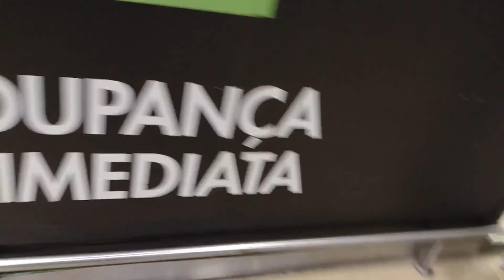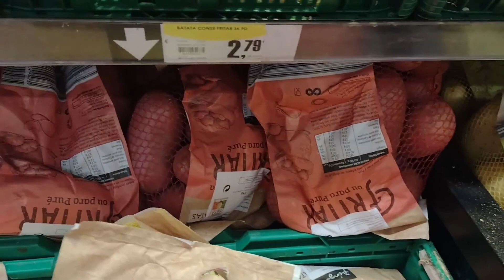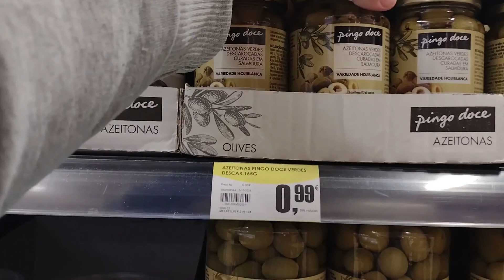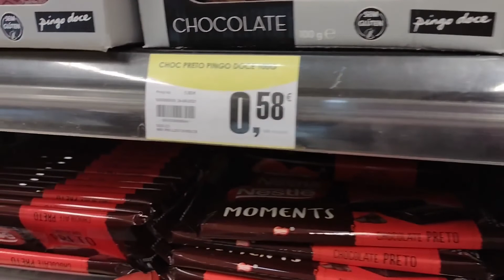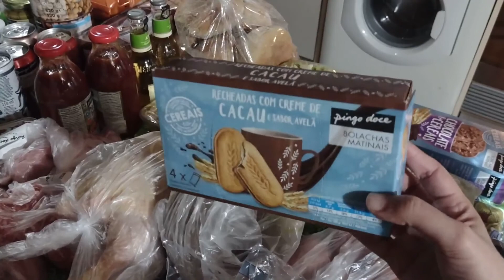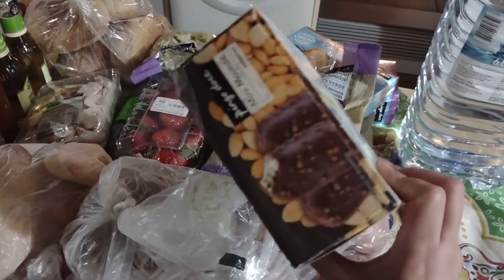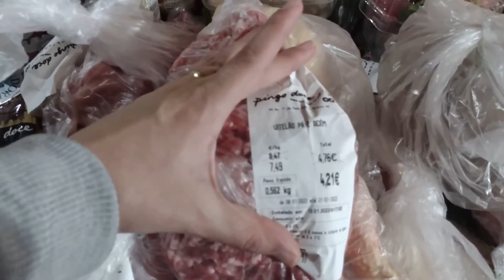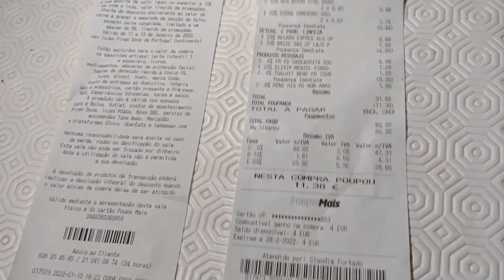Vídeo de Compras em um Mercado aqui em Portugal! Como estarão os preços em 2022? Confira aqui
Somos uma família que, em 2021, escolheu Portugal para viver. Mais precisamente, a cidade de Castelo Branco. Viemos em busca de qualidade de vida, tranquilidade, segurança e sossego. E isso encontramos AQUI!!

Hoje trouxemos vocês para fazer compras com a nossa família! Como estarão os preços dos produtos no ano de 2022? Será que houve inflação? Será que conseguimos manter uma alimentação diversificada e de qualidade por um bom preço?

Confira o vídeo para descobrir...

Precisa de ajuda para planejar a sua mudança para Portugal?
Vamos deixar aqui 👇 a indicação dos dois materiais que usamos nesses 3 anos de planejamento nosso

Recomendamos porque são bons e nos ajudaram muito.

Precisa de ajuda para comprar PASSAGENS AÉREAS?
Nossos parceiros estão preparados para encontrar a melhor oferta para você.

Se você já está em Portugal e quer 9,00 € em crédito para gastar em produtos na GLOVO, use meu cupom.